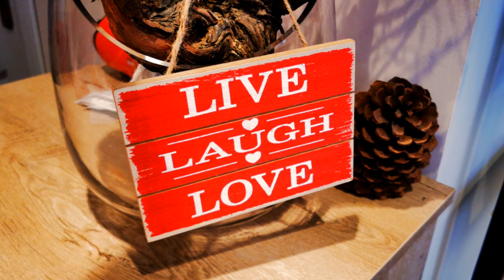Avşa Adası Gece Gündüz / TATİLİNİZDE KEYİF ALACAĞINIZ ŞEYLER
Bazı insanlar için bu yaz o kadar eğlenceli değil. Videomda izlediğiniz gibi bu yazı yaşadığımız için bir şekilde şanslıyız.

Please check out some of my favourite vlogs and places thank you